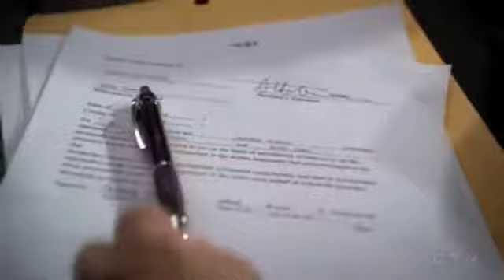Criminal Minds - Hotch and Haley - Hardly is a Love Song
It's not that good but I heard the "...jetted off to who knows where for work" part of the song and instantly thought of Hotch and Haley and had to make a video. Not all of the words match but it's the overall idea that counts in this case.

Song: Hardly is a Love Song by Cassandra Kubinski (I started it in the second verse for this video)